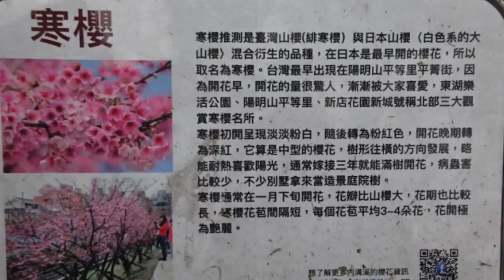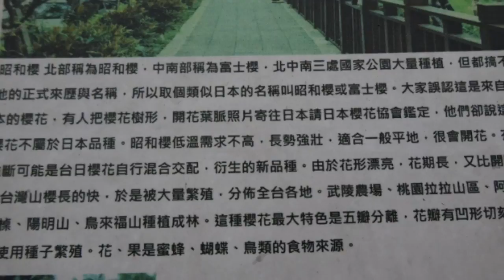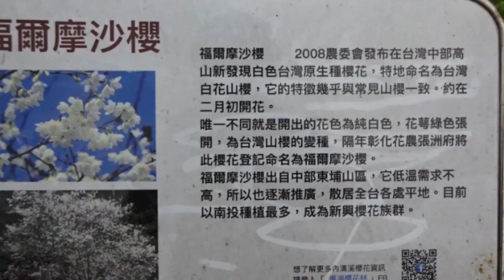1060211內溝溪賞寒櫻